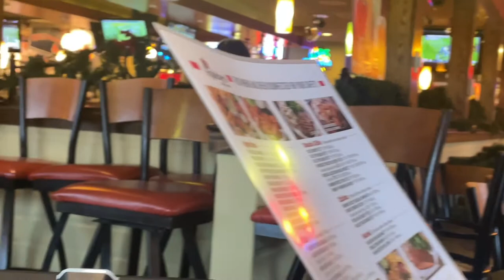Applebee’s Lunch, in a snowy day!!!